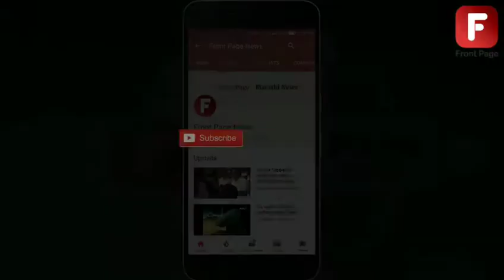मँचेस्टर मध्ये तांबडा पांढरा रस्सा; मँचेस्टरमधील एका रेस्टॉरंटकडून भारतीय संघाला झणझणीत शुभेच्छा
सतेज औंधकर/कोल्हापूर
   कोल्हापूरचा तांबडा - पांढरा आणि काही मांसाहारी कोल्हापुरी पदार्थ भारतातील ठराविक ठिकाणी हमखास पाहायला मिळतात. पण कोल्हापुरातील तांबडा पांढरा रस्सा आणि चिकन कोल्हापूरी हे पदार्थ चक्क इंग्लंडमध्ये पोहोचले आहे. मँचेस्टरमध्ये उद्या भारत आणि न्यूझीलंड मध्ये पहिला सेमिफायनल सामना रंगणार आहे. आणि उद्याच्या या मॅचसाठी इंग्लंडच्या मँचेस्टरमधील एका रेस्टॉरंटकडून भारतीय संघाला झणझणीत शुभेच्छा देण्यात आल्या आहेत. मूळचे कोल्हापुरातील असणारे रेस्टॉरंट चे मालक प्रदीप नाळे आणि त्यांचे सहयोगी देवांग गोहील यांनी भारतीय क्रिकेट संघासाठी चक्क स्पेशल "चिकन कोल्हापूरी" बनवून आपल्या आगळ्या वेगळ्या शुभेच्छा दिल्या आहेत. शिवाय झणझणीत खा.. आणि झणझणीत मॅच पण जिंका असेही म्हणत त्यांनी भारतच वर्ल्ड कप जिंकणार असा विश्वास व्यक्त केला आहे. जगात भारी अशी खरंतर कोल्हापूरची ओळख आहे आणि तीच कोल्हापूरची ओळख आता मँचेस्टर या रेस्टॉरंटच्या रूपाने पुन्हा एकदा सर्वांना पाहायला मिळाली आहे.